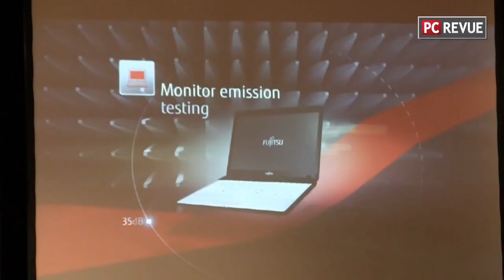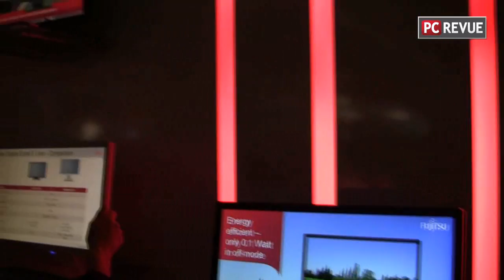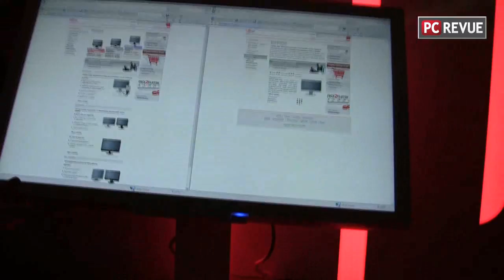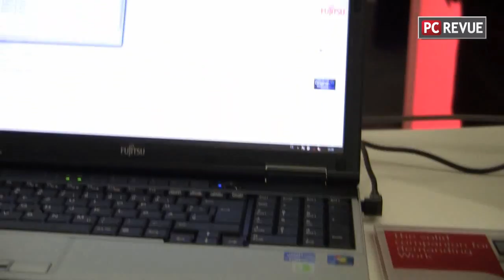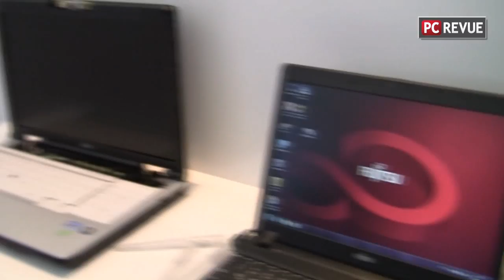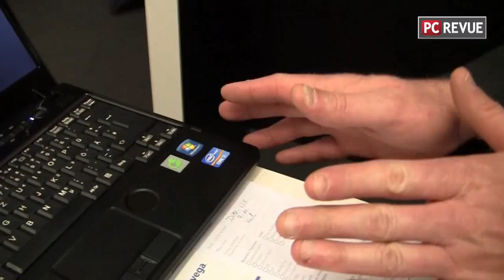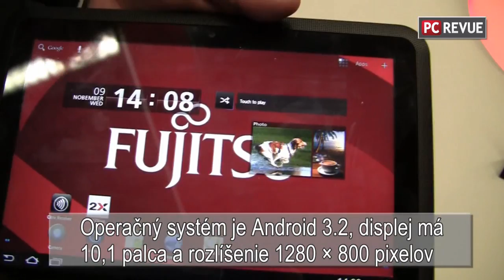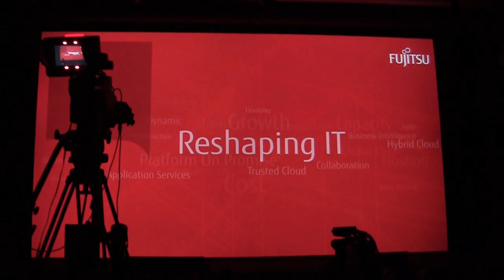Fujitsu Forum 2011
Konferencia Fujitsu Forum 2011